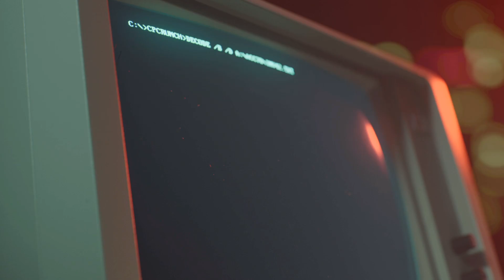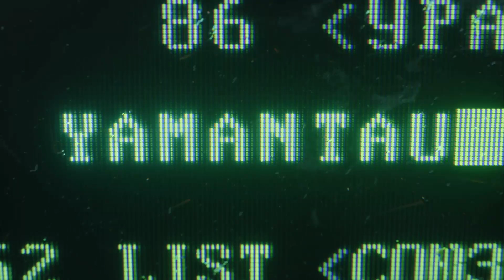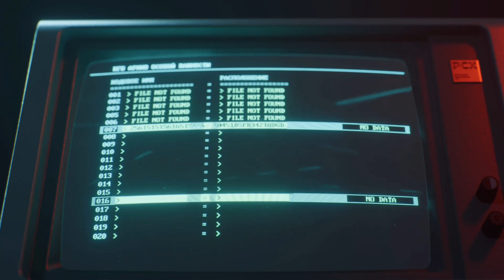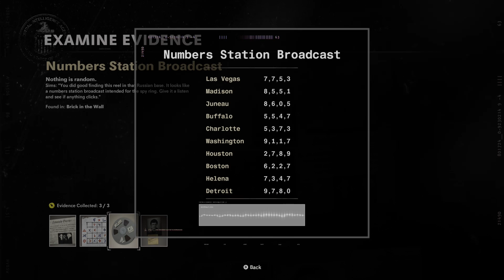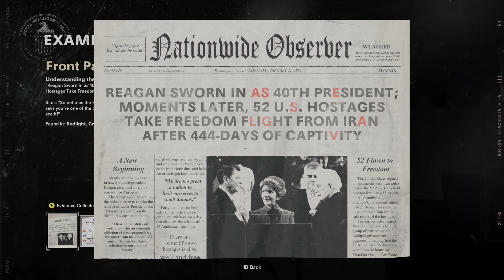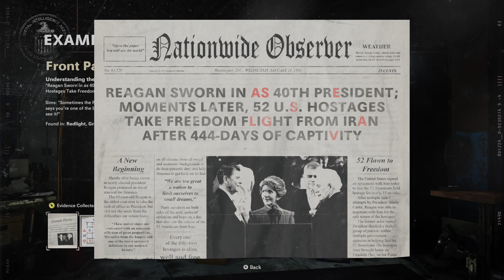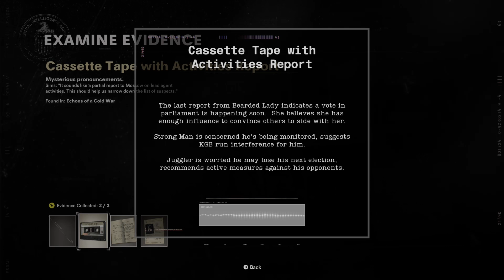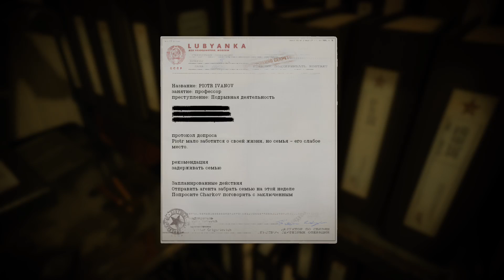Infiltration of the KGB, Cold war Campaign Part 2